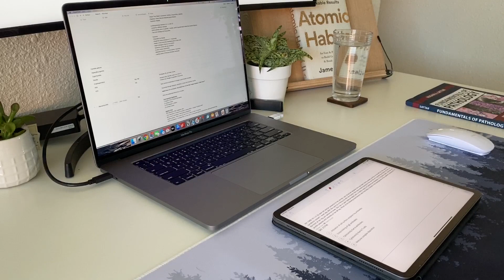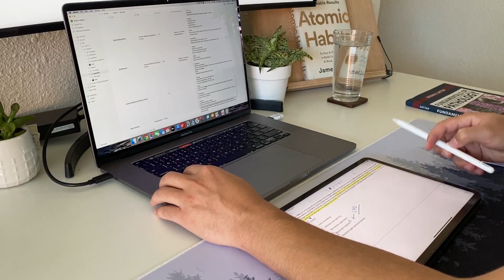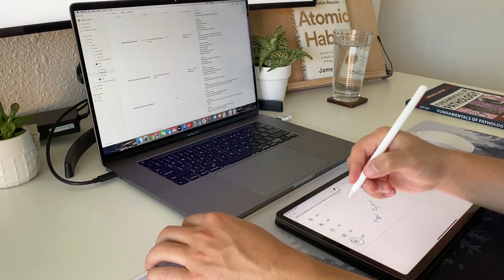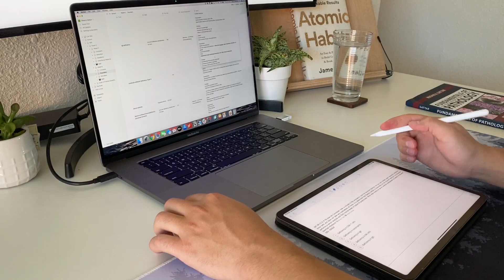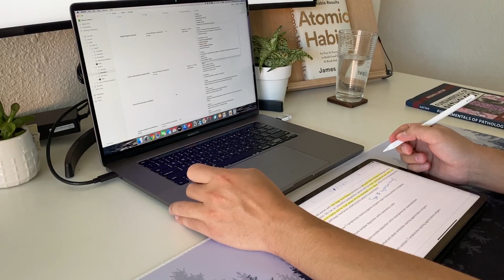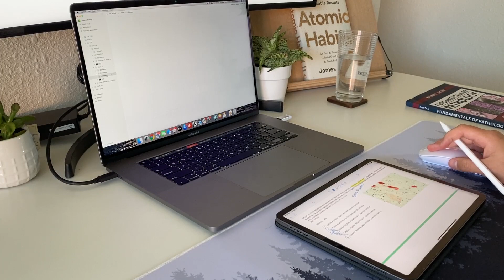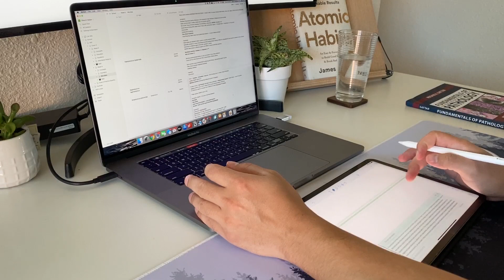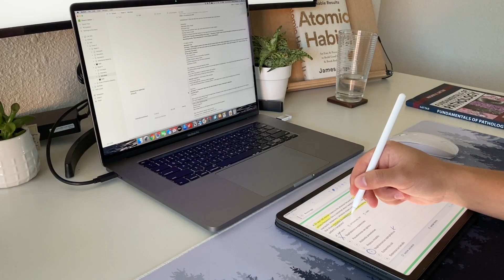Study With Me - 1 Hour (w/ Chill Music)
After the video, reply to your comment: What is something you learned/what is something you accomplished! :)

Thank you guys for joining me today- I hope you had a productive hour! Let me know if you guys think I should do more of these! I will likely put out more of these including longer ones, shorter ones, with music, without music, etc!

MY STUDY DESK SET-UP:
34" Monitor

Track Names: "That Girl, Going Up, I Found Me, Days Like These"

Track Name: "Herbal Tea, And So It Begins"